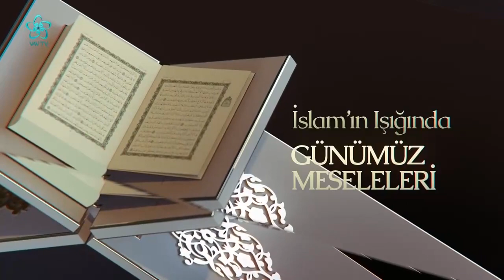İlaç Kullanan Kimse Oruç Tutabilir mi? | İslam'ın Işığında Günümüz Meseleleri (235. Bölüm)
Ağır bir işte çalışıyorum, oruç tutmam gerekiyor mu? Nikotin bandı orucu bozar mı? İlaç kullanan oruç tutabilir mi? Şafi mezhebine göre nasıl teravih kılınır? Ağrı kesici iğne orucu bozar mı?

VAV TV, İslam'ın Işığında Günümüz Meseleleri programında Diyanet İşleri Başkanlığı (DİB) Yüksek İstişare Kurulu eski üyesi Dr. Hüseyin Kayapınar sorularınızı cevaplandırmaya devam ediyor...

Hasan Basri Karadeniz'in sunumuyla İslam'ın Işığında Günümüz Meseleleri programı hafta içi her gün 17.00'de Vav TV'de canlı yayınlanıyor.

İslam'ın Işığında Günümüz Meseleleri programında Dr. Hüseyin Kayapınar'ın cevaplandırdığı sorulardan bazıları şöyle:

00:00 İslam'ın Işığında Günümüz Meseleleri

06:00 Ağır bir işte çalışıyorum, oruç tutmam gerekiyor mu?

09:00 İlaç kullanan oruç tutabilir mi?

11:30 Nikotin bandı orucu bozar mı?

13:45 30 günlük oruç fidyesi ihtiyaç sahibine bir seferde verilebilir mi?

17:33 Şafi mezhebine göre nasıl teravih kılınır?

21:00 Koronavirüsü atlatanlar oruç tutabilir mi?

22:30 Oruca nasıl niyet edilir, her oruç için ayrı niyet mi edilir?

23:40 Adet gören kadınların oruçkazası nasıl olmalıdır?

24:40 İtikaf nedir, nasıl yapılır, evde itikafa girilir mi?

28:00 Zekatını başka şehre göndermek uygun mudur?

33:30 Namaz kılmayanların tuttukları oruç kabul olur mu?

39:00 Ağrıkesiciiğne orucu bozar mı?

39:30 Alınan tazminatın zekatını vermek gerekir mi?